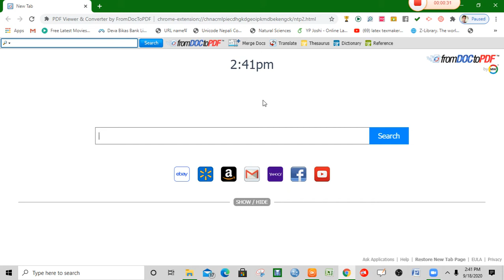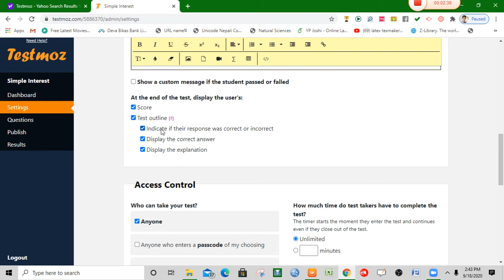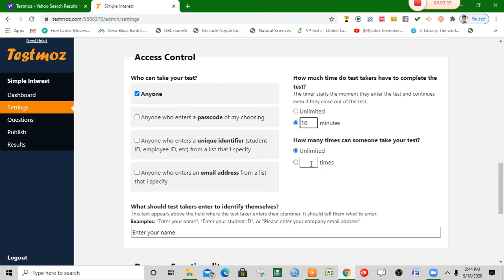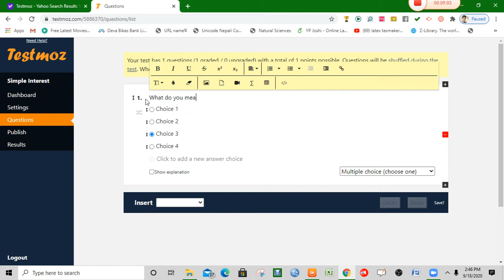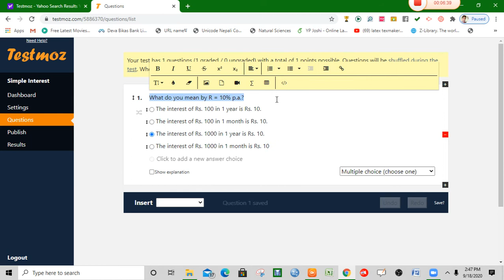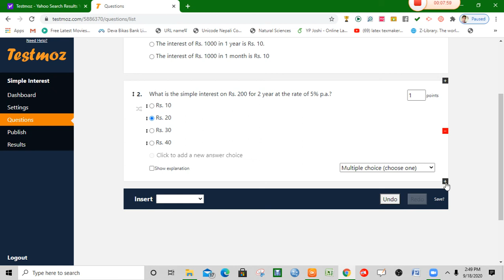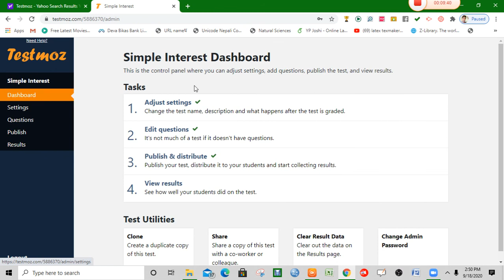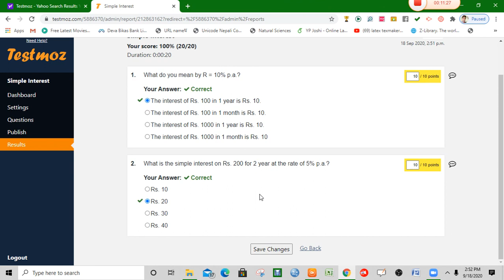Testmoz/Easy way to take online quiz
Hello namaskar
It's me, YP Joshi, a mathematics teacher, educator and learner. I am keenly interested to learn mathematics and share my ideas and experiences of teaching and learning with others. I have planned to share all of my knowledges that I have learnt and experienced with all those who are interested to learn. I am hopeful that my experiences and learning will be helpful to many of the students, learners and teachers.
This video helps teachers create quiz question using testmoz. It will be helpful to all the teachers, trainers and educational instituitions.